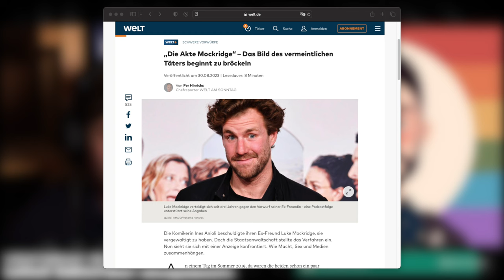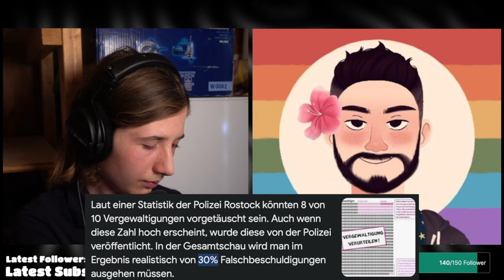Diskussion mit @Kirtscho KuchenTV Rechts?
Vielen Dank 👍